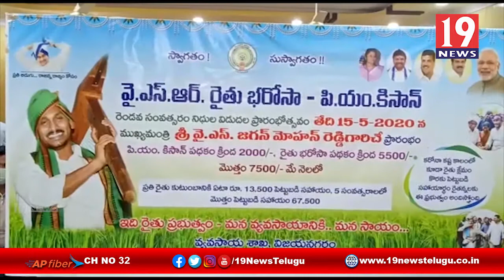వీడియో కాన్ఫరెన్స్ ద్వారా రైతు భరోసా కార్యక్రమాన్నిప్రారంభించిన సీఎం జగన్ -విజయనగరం జిల్లా